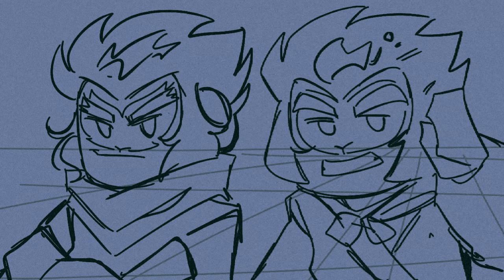I lost my staff / monkie kid animatic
original audio - adventure time

this was in the works for months Cuz I was unmotivated and has big sad-
but it's done now Hehehehehehbwhwbwbwbwbbw